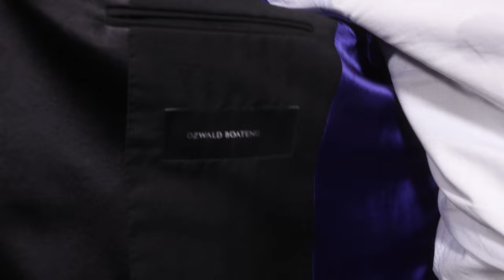GASSED UP PREMIERE - BFI LONDON FILM FESTIVAL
GASSED UP from award-winning director George Amponsah follows Ash, who is trying to earn money to raise his 14-year-old sister and send his mother to rehab, gets caught up with an organised crime ring led by a young and charismatic Albanian immigrant.
Starring - Stephen Odubola, Steve Toussaint, Taz Skyler, Mohammed Mansaray, Rawdat Quadri

Premiering at BFI London Film Festival 2023 TBB took to the red carpet to speak to the film's cast of talent.

Timecodes
0:00 -  intro
0:15 - TBB Talks to Stephen Odubola
4:10 - TBB Talks to Rawdat Quadri
8:03 - TBB Talks to Steve Toussaint
12:28 - TBB Talks to George Amponsah